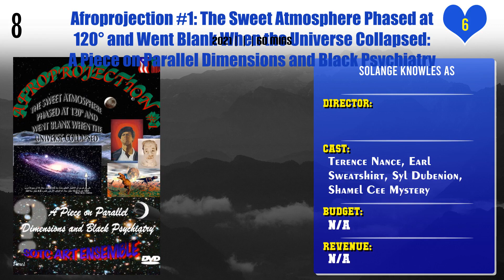Solange Knowles Top 10 Movies | Best 10 Movie of Solange Knowles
Top 10 Movies of Solange Knowles

Find the list of movies by Solange Knowles you can find more information, movie trailers, posters, reviews, youtube links in below link.

Afroprojection #1: The Sweet Atmosphere Phased at 120° and Went Blank When the Universe Collapsed: A Piece on Parallel Dimensions and Black Psychiatry

Pl. Comment down your favorite movie of Solange Knowles